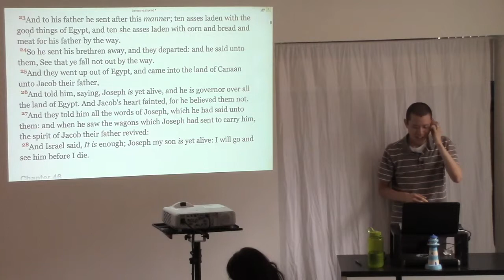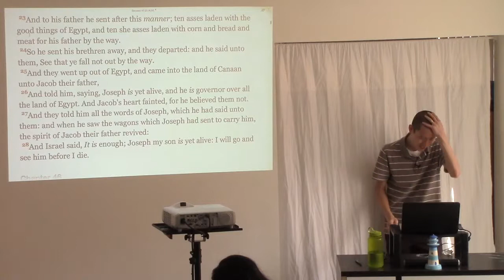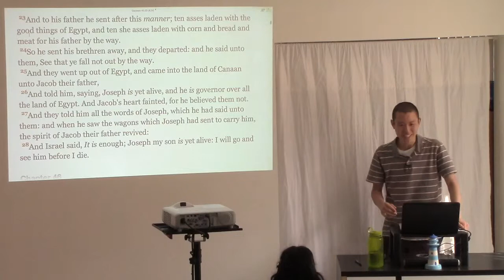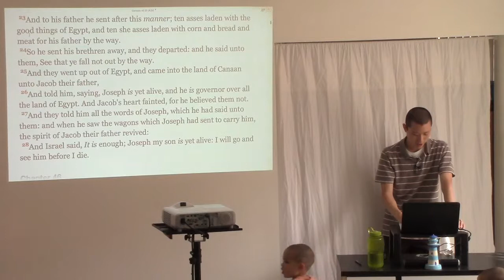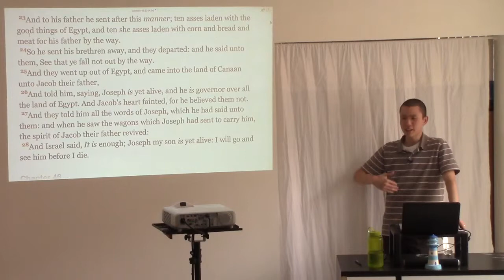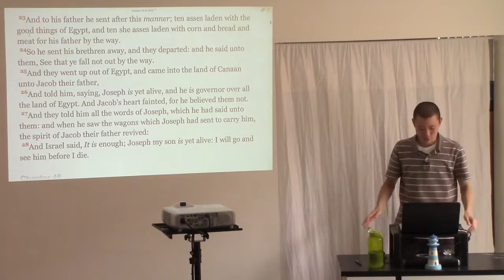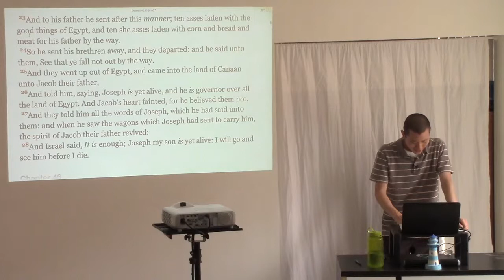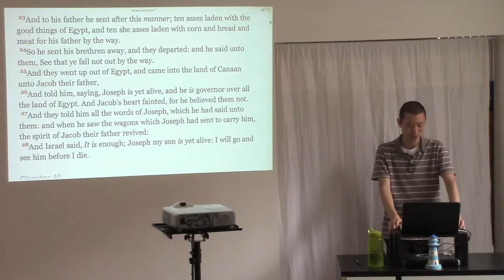Why Door-Knocking is the Most Effective Soulwinning Method